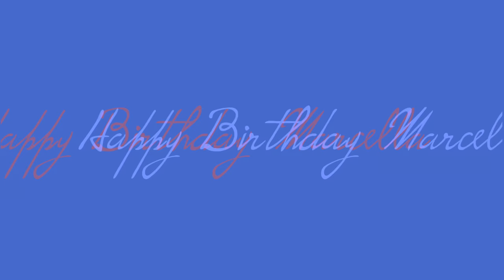10 GOALS!! BEST SOCCER GAME EVER!! | Happy BIRTHDAY Marcella!!❤️😘